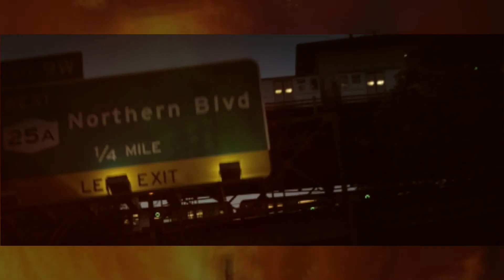Truth In Needles - KeepMeDown Official Music Video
Truth In Needles - Keep Me  Down off of the 2011 Turning Gray Black Album. I own all the copyrights to this material.